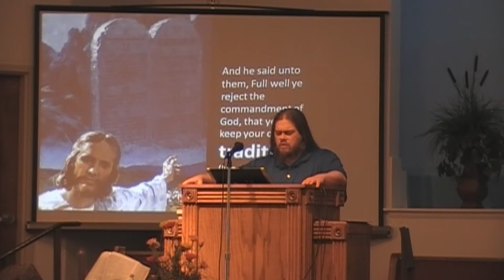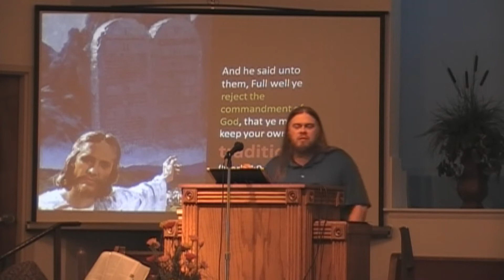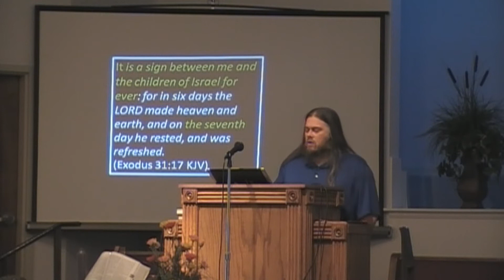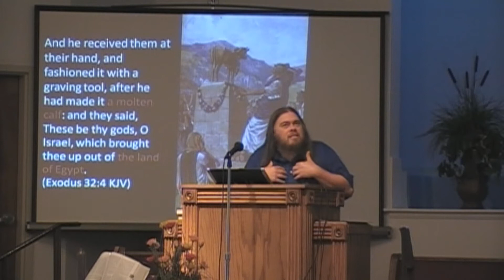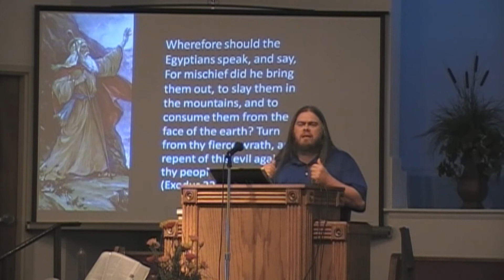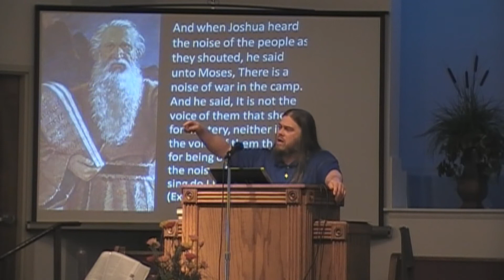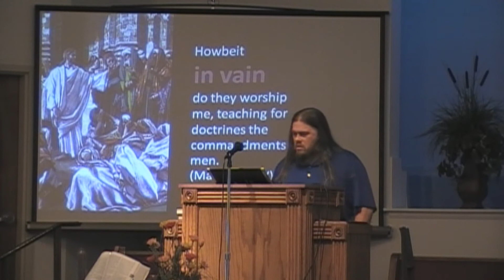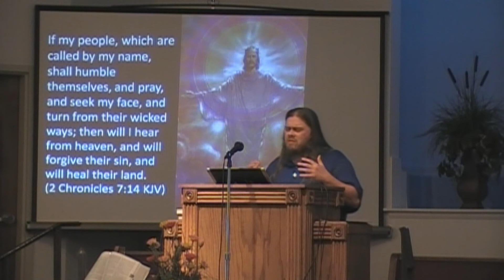Tradition!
The audio is less than perfect, but at any rate, this is the sermon I gave on 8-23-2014.